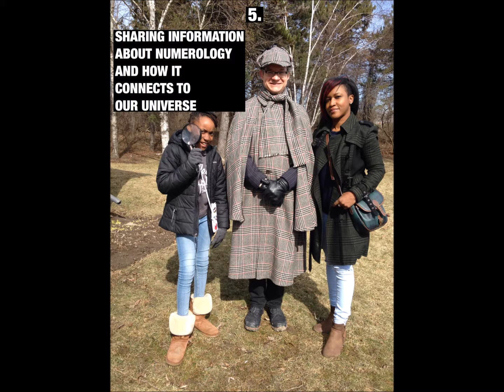10 things to thank Ralph Smart for